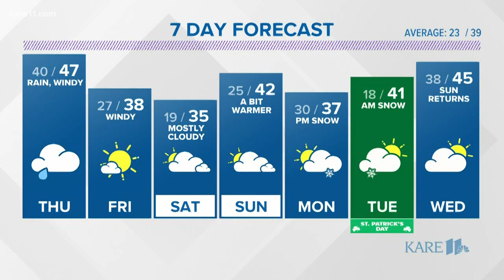St. Paul educators strike, in their own words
The first strike of educators in St. Paul in more than 40 years dragged into its second day Wednesday. No one is happpy about it, not parents or those striking.